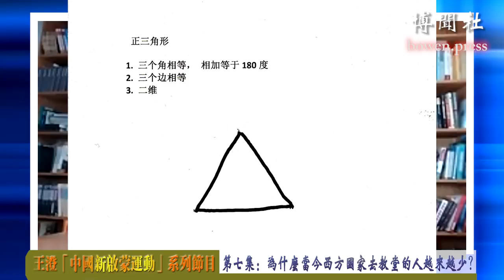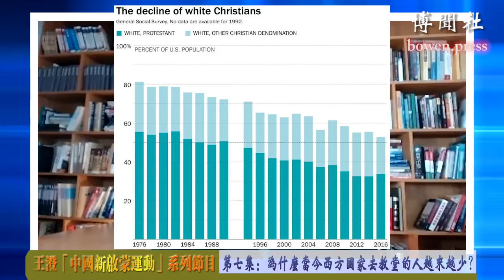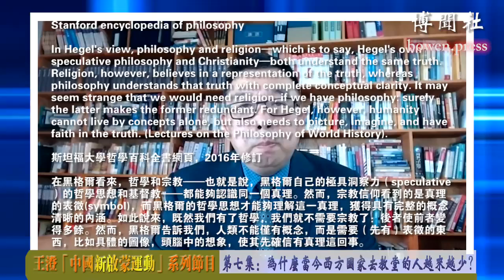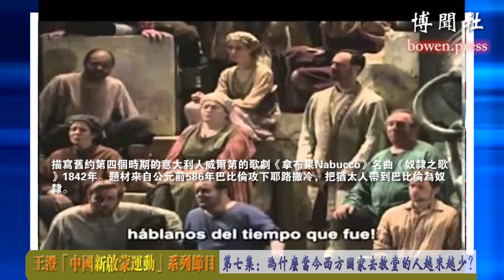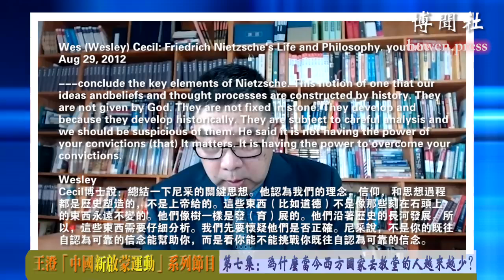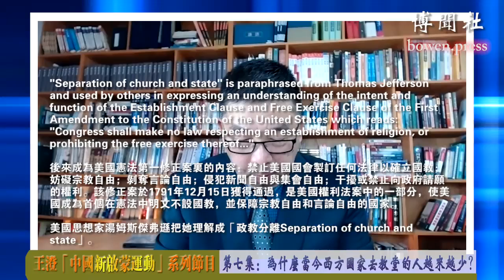王澄《中国新启蒙运动》第七集 为什么当今西方国家去教堂的人越来越少？